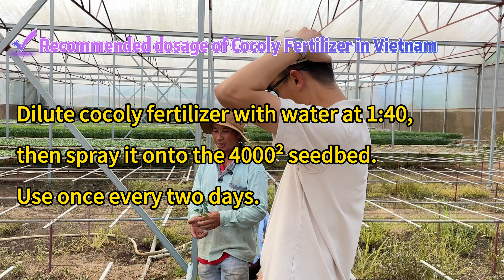Cocoly fertilizer has a great effect on seedlings, especially on the roots. 🌱cocoly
In the past, when NPK fertilizers were used, 30% of the vegetable seedlings would be burned to death and the roots would be damaged and black.
But After using cocoly fertilizer, there are no dead seedlings. The roots are white and very healthy. 🌱
Farmers say that cocoly is addictive like heroin, and they have been using cocoly for 7 years.

Recommended dosage of Cocoly Fertilizer in Vietnam🌱
Vegetable Seedling stage: 🌱
Dilute cocoly fertilizer with water at 1:40,
then spray it onto the 4000² seedbed.
Use once every two days.